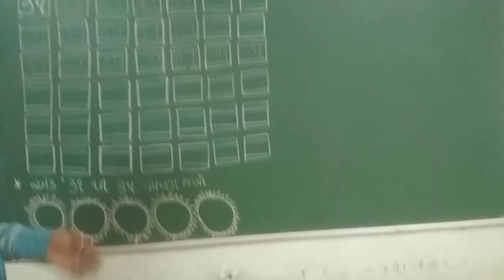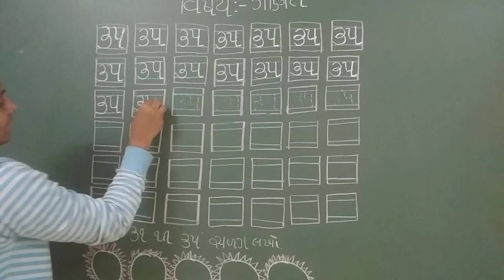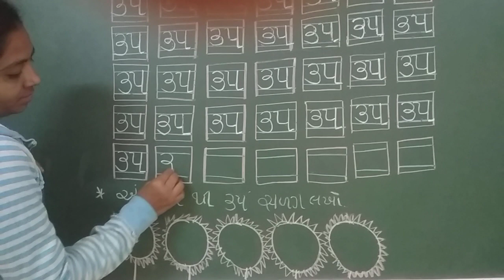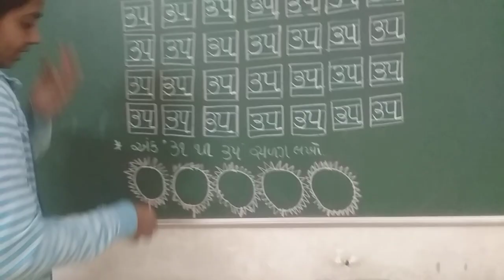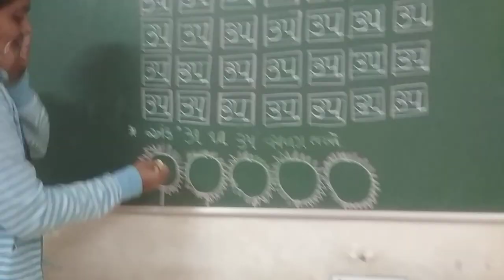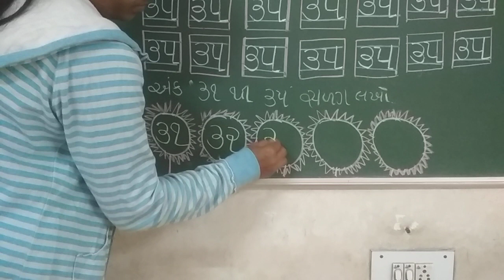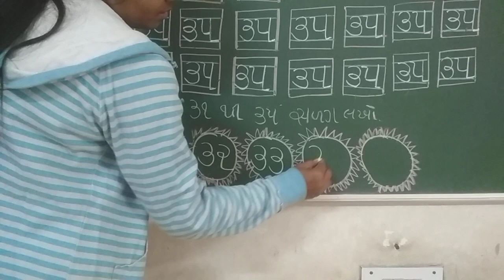ગણિત (૩૫) નું લેખન